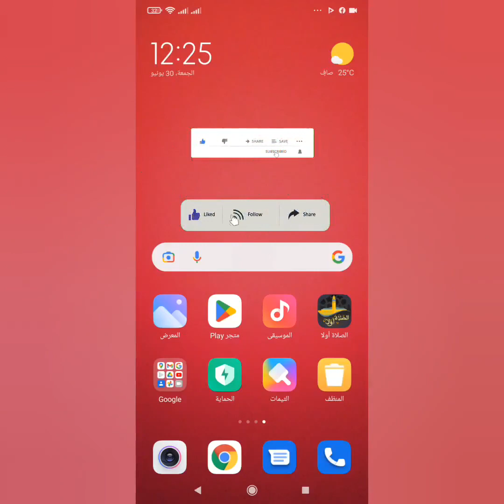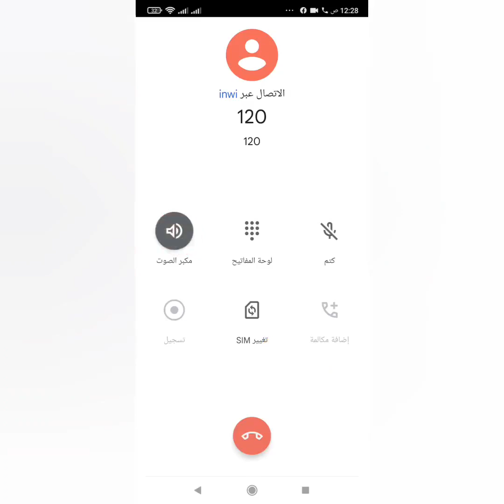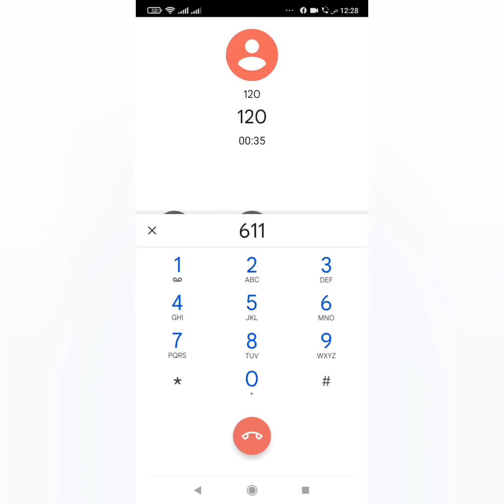كيفاش تغير لغة المجيب الآلي من اللغة الفرنسية إلى العربية أو العكس على Inwi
لمن أراد منكم بدعمي ولو بدولار على حسابي في بايبال

وأخيرا لا تنسى حتى تتوصل بكل ماهو جديد ومتابعي عبر مواقع التواصل الإجتماعية الأخرى